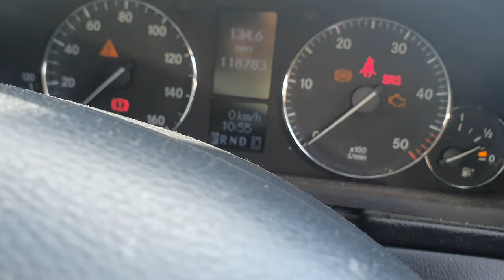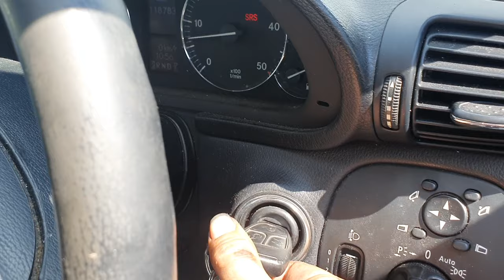W203 C220D Starter Fuse randomly blows (Front SAM)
Bit the bullet and had a specialist run STAR diagnostics. Turns out I was right, multiple faults in the Front Signal Acquisitions Module (SAM), as well as a couple of other minor faults that aren't presenting any real issues. The wipers decided to play up the morning I took the car to the garage, not working at first then randomly deciding to work a few minutes later with no issue, which I later found out happened to Mercedes when they changed the ECU about 3 years ago. They thought nothing of it and returned the car to my friend, who personally never experienced the issue.

As you can hear when it doesn't blow the starter fuse (Fuse 52) it starts fairly strong, keeping in mind I've been trying to drain the battery and heat the starter motor to see if the fault will present more often (it doesn't). No loose wires and working with a scissor jack in cramped spaces isn't very enjoyable for me so removing the starter to inspect wasn't really an option I wanted to consider unless I had to. Luckily I don't, but unfortunately fixing this is going to be far more complicated than I'd hoped.

Options at this point are:
Main Dealer Replacement - about £700 supplied and fitted (quoted by local Mercedes Dealer).
Third Party Replacement - £300-400 estimated, depending on cost of unit (Local Specialist).
Repair the thing - Difficult, Can't find schematics, High chance of failure, Lots of prerequisite requirements, Time consuming, but essentially FREE or a few quids worth of minor components.

Obviously I'm leaning towards repairing the unit, so my next task is to get the thing out (as well as the ECU as I have a feeling Mercedes never really replaced it), inspect the wiring and connectors, and then attempt to disassemble the SAM and see if I can locate the fault. I'll try to upload another video in the next couple of weeks to update on the situation, and a video of what I find if/when I disassemble the SAM. Hopefully this helps someone in the future.